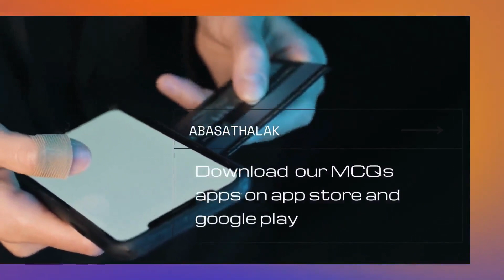03.Ophthalmology _ Glaucoma 4a